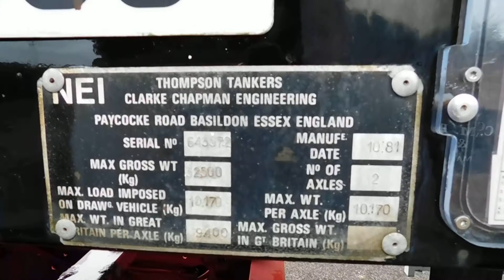THOMPSON FRESH WATER TANKER